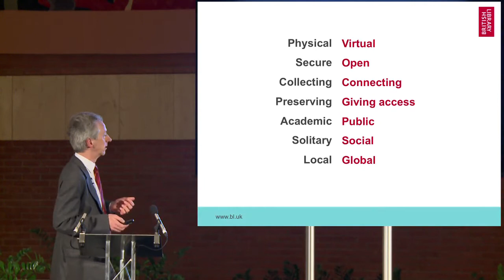Living Knowledge: The role of the library in a digital age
British Library Chief Executive Roly Keating talks about the role of the library in a digital age.

An extract from Roly Keating’s speech from the launch of Living Knowledge, the British Library’s vision for its future development as it looks ahead to 2023.